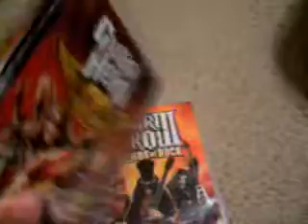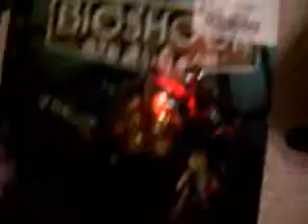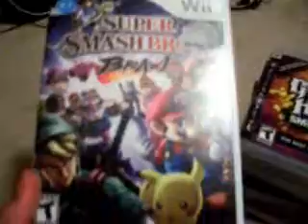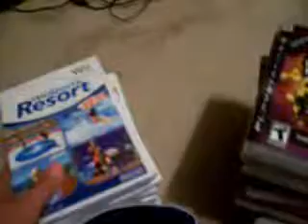My Ps3/Wii Game Collection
I'll Update When I get More. Enjoy :D